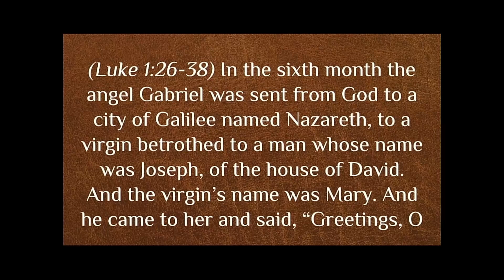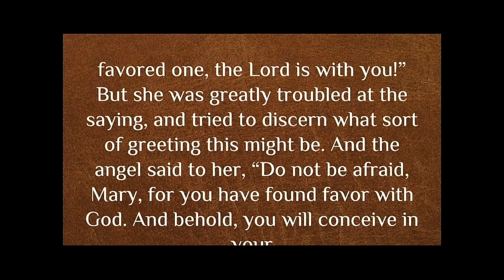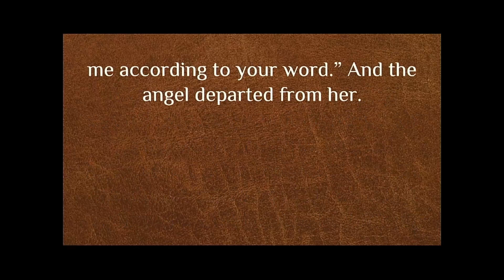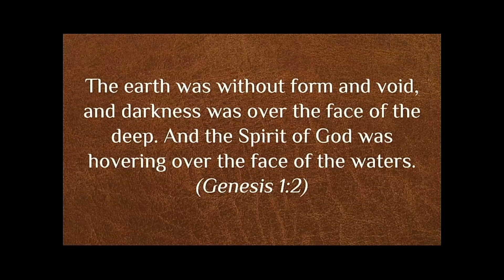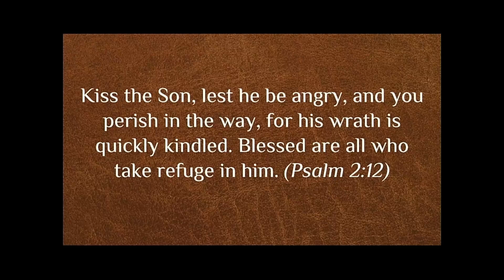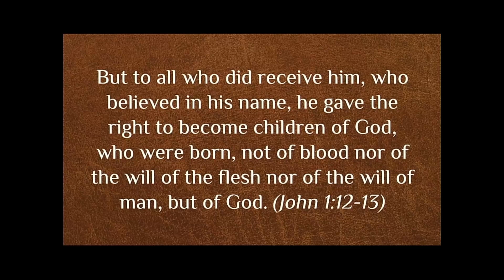Luke's Christmas The Announcement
A Study in the Gospel of Luke
Luke 1:26-38
The Archangel Gabriel brings the announcement of the birth of Jesus to Mary